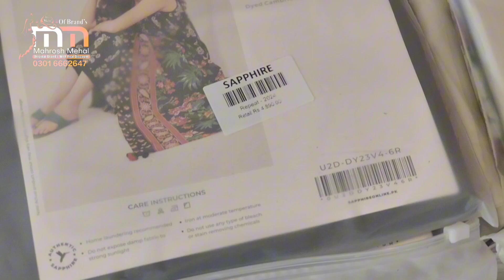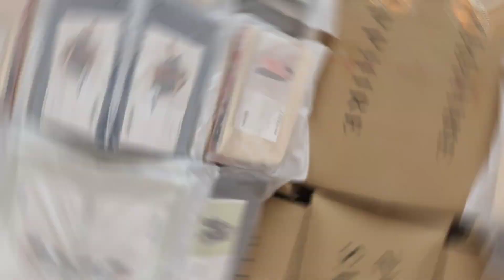sapphire summer collection 2024 | sapphire sale today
SAPPHIRE

11designs in a set
33suit in box